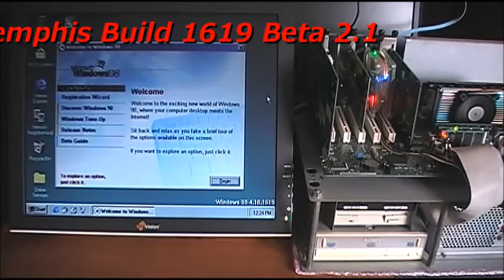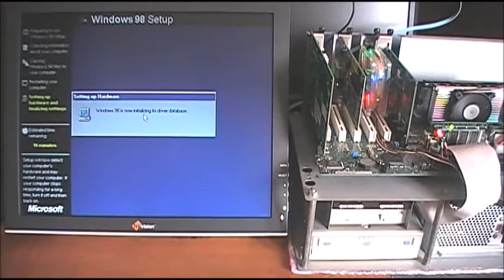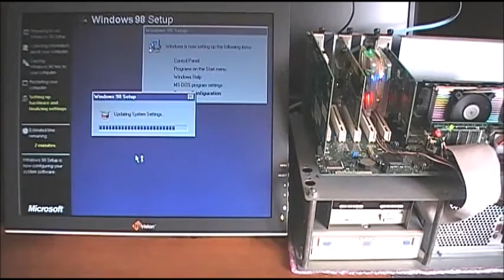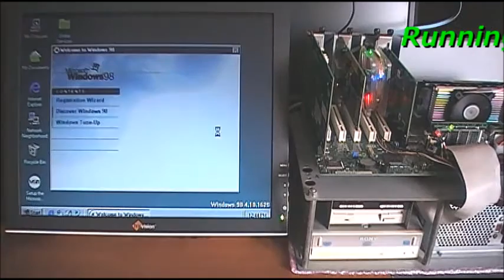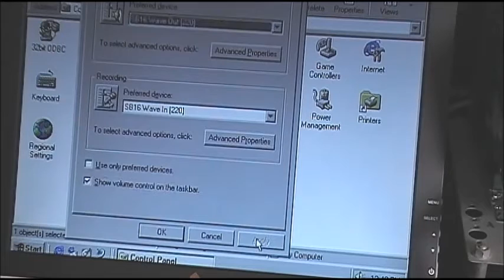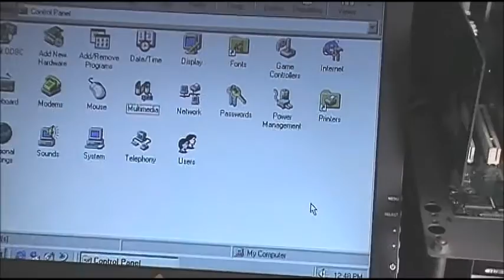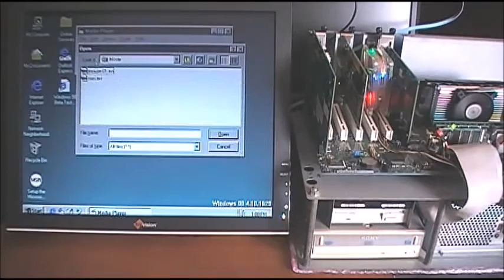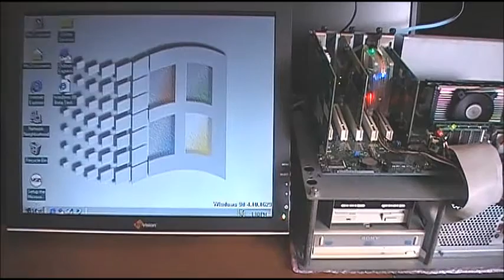Microsoft Memphis (Windows 98) [Build 4.10.1629 Beta 3]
Successful upgrade on Build 1629 from Build 1619